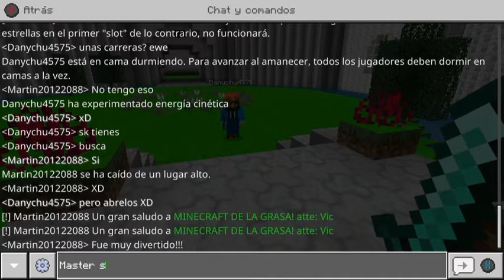Super Mario 64 Danychu MCPE - Créditos Y Easter Eggs (Video Con Danychu)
Este Video Lo Hice Con Danychu. Son Los Créditos Y Easter Eggs de Este Mapa.